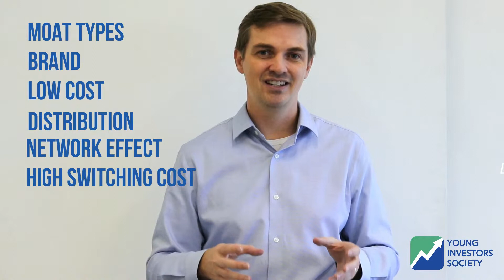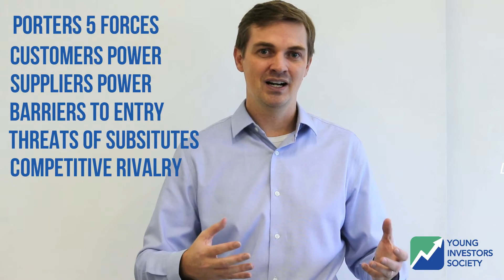Stock Pitch Prep Video Part 5 - Competitive Advantage & Moats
To help YIS students prepare for the Stock Pitch Competition, we've created these tutorial videos.  Founder of Young Investors Society, James Fletcher CFA, goes over some Tips and Tricks to nailing your stock pitch presentation!

Part 5: Competitive Advantages & Moats